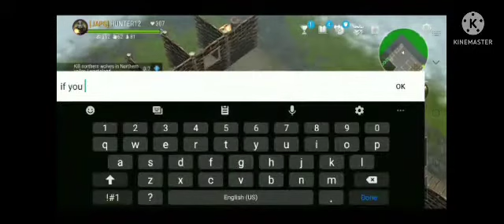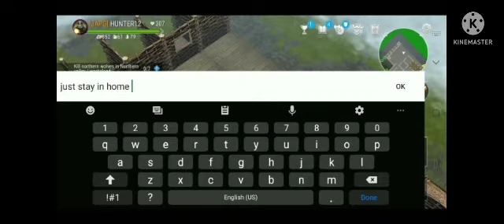how to spawn mobs at home frostborn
Frostborn